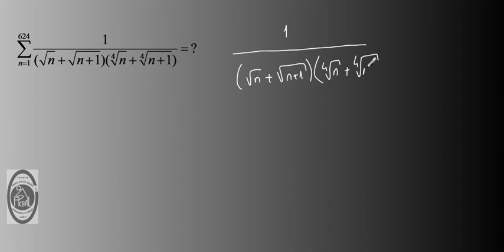Teleskopik Toplam -2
Teleskopik Toplamlar ile ilgili uygulama-2